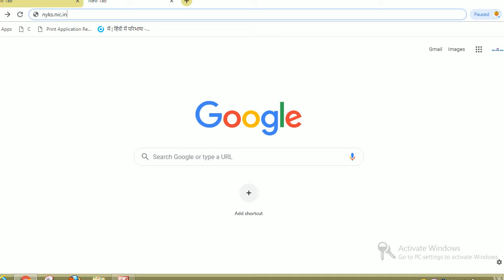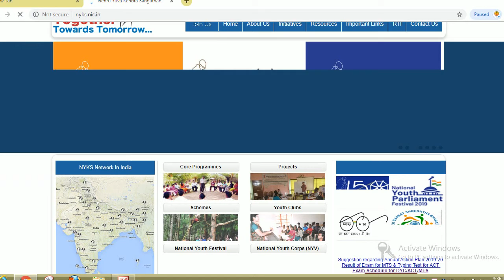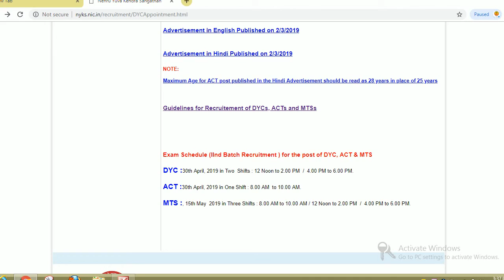nyks exam date 2019, NYKS DYC MTS & ACT exam date 2019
Hello friends

Nehru Yuva Kendra Sangathan (NYKS) has given an employment notification for the recruitment of District Youth Coordinator, Accounts Clerk cum Typist, Multi Tasking Staff  vacancies. Those Candidates who are interested in the vacancy details & completed all eligibility criteria can read the Notification & Apply Online.